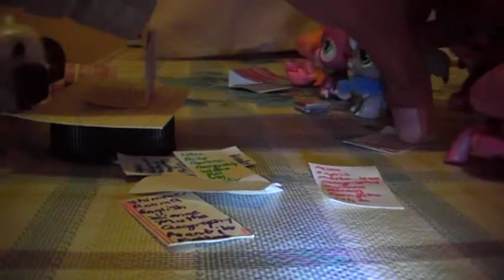LPS treehouse Part1